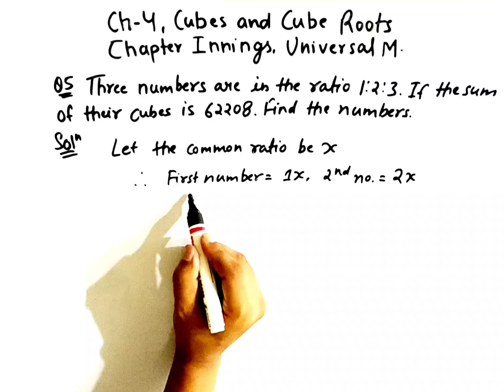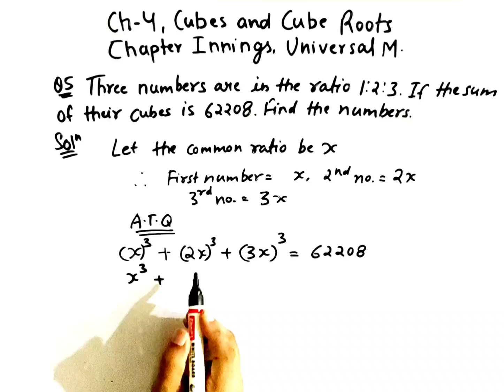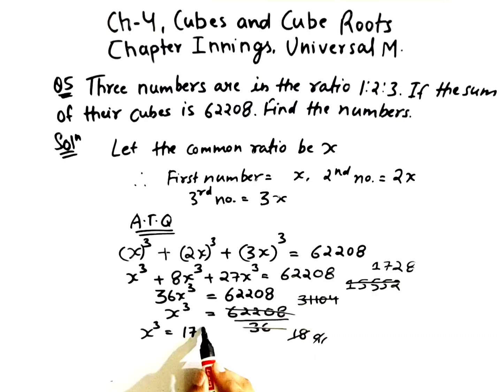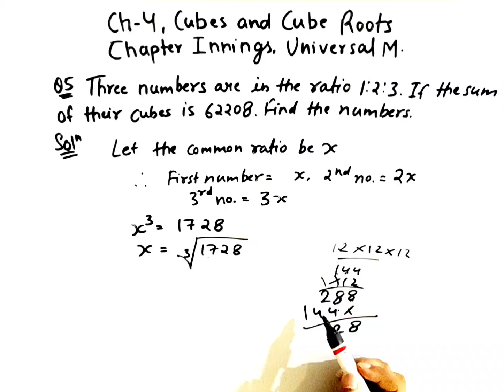Chapter Innings || Que 5 || Ch-4 Cubes and Cube Roots || Universal Mathematics-Prime || Class 8